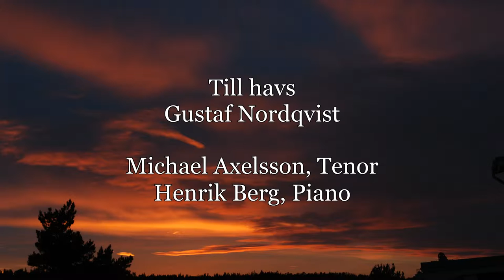Gustaf Nordqvist Till havs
Michael Axelsson - tenor
Henrik Berg @HenrikBergpianorganist - piano
Tonsättare: Gustaf Nordqvist
Text: Jonatan Reuter

Inspelning från skivan Hjärtats Sommar
Foton från inspelningstillfället. Fotograf: Karolin Axelsson